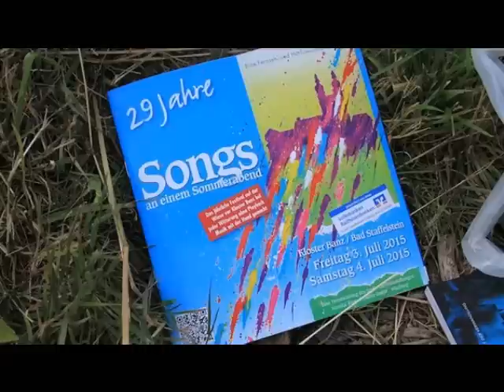Konstantin Wecker - Weltenbrand - Songs an einem Sommerabend 2015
Live bei den "Songs an einem Sommerabend" 2015

Mit Cynthia Nickschas,   Fany  Kammerlander ,  Jo Barnikel,  Jens Fischer
und dem Kammerorchester der Bayerischen Philharmonie unter der Leitung von Mark Mast.

VÖ auf dem Album "Wut und Zärtlichkeit" 2011

Please support artists by buying their music.
Bitte unterstützen Sie die Künstler durch den Kauf ihrer Musik.

Lyrics:
Entzündet vom Weltenbrand,
 ins Jetzt gepflanzt,
 ewig in Rhythmen gebannt,
 aus Klängen gestanzt,
 tauchst in die Fluten du ein,
 bis alles erlischt,
 würdest gern Brandung sein,
 endest als Gischt.

 Dem Ganzen entzweit, doch ganz
 auf dich gestellt
 bleibt nur dein brüchiger Tanz
 auf den Wogen der Welt,
 und du erinnerst den Ton,
 den großen Gesang,
 dem vor Urzeiten schon
 dein Wesen entsprang.

 Trotzdem: was hält dich im Spiel?
 Welcher Verdacht
 leiht dir noch Licht und Ziel
 in deiner Nacht?
 Welches geheime Wort,
 äonenfern,
 schwingt sich im Geiste fort
 durch Stunde und Stern?

 Weshalb auch mancher Moment,
 liebeverwebt,
 der dir auf einmal bekennt,
 warum es dich lebt?
 Und so lugst du am Bug,
 fährst nie im Hafen ein,
 als wäre es Gnade genug,
 Segel im Winde zu sein.

 Entzündet vom Weltenbrand
 ins Jetzt gepflanzt,
 aus Klängen gestanzt,
 bis alles erlischt,
 endest als Gischt.